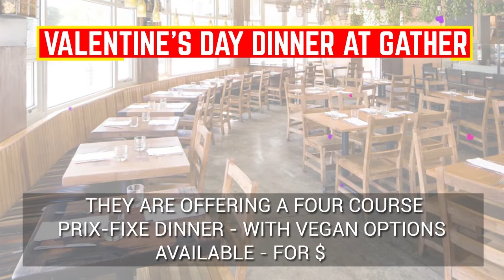Five Romantic Things to do in Oakland for Valentine's Day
Things you didn't know you can do in Oakland for Valentines.